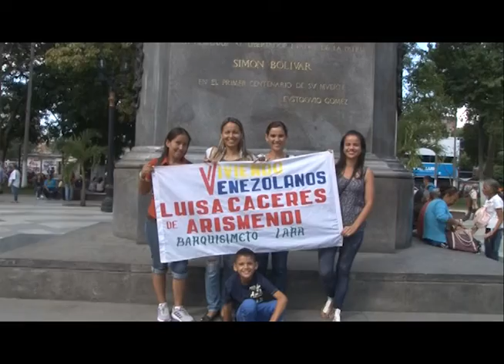RC_.23.Ene. Defendiendo la Revolucion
Revulocionarios salen a las calles el 23 de Enero en concentracion a la plaza Bolivar Bqto. edo Lara  a favor de mantener el mandato de Nicolas Maduro (Defendiendo la Patria)